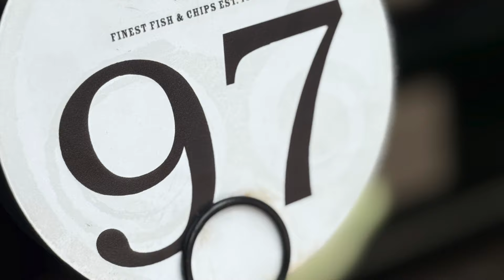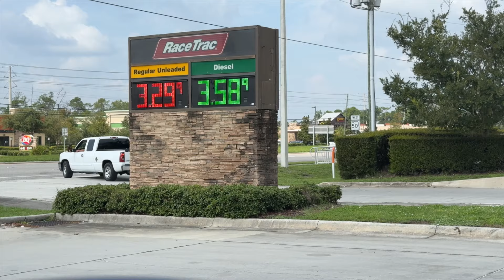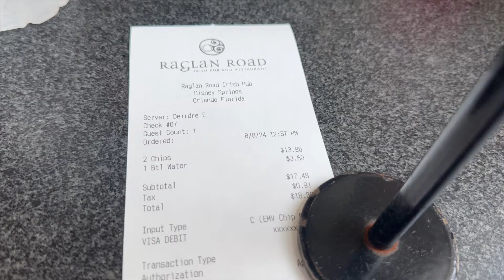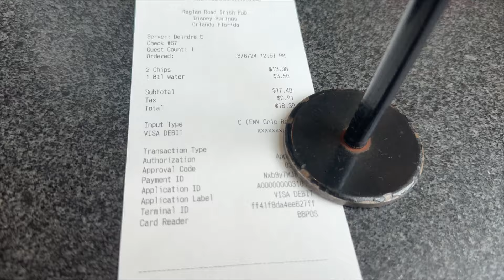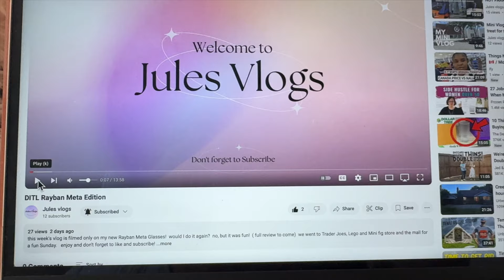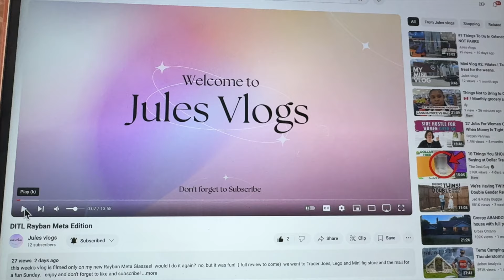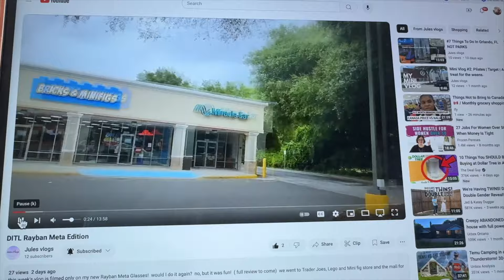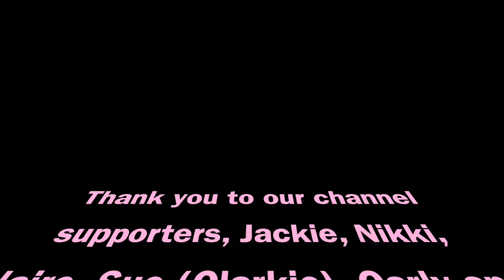DITL VLOG - she looks like a thumb/Disney Springs/Starting over in Florida (day 4522)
Ash’s Etsy Store

See the latest Avon has to offer.  New Creme line My Avon Store